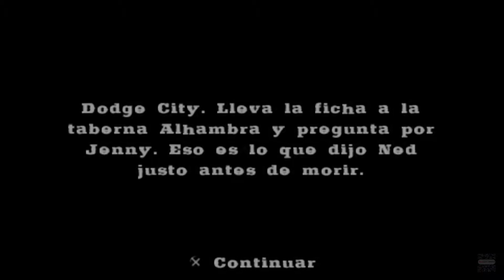Misión N° 4 La Taberna Y Jenny 🍻💃🏼 GUN SHOWDOWN PSP Gameplay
Encarna a un vaquero llamado Colton White, que verá como cambia
totalmente su vida tras la muerte de su supuesto padre en un tiroteo.
Deberá enfrentarse a todo tipo de aventuras en un estilo de juego tipo
GTA, pero ambientado en el Salvaje Oeste.